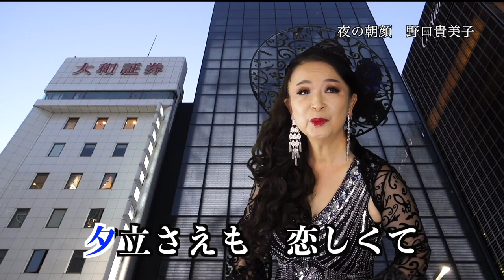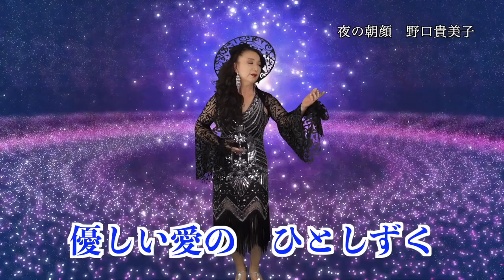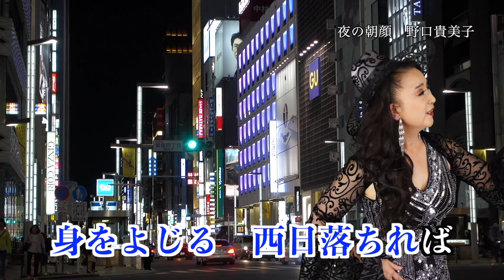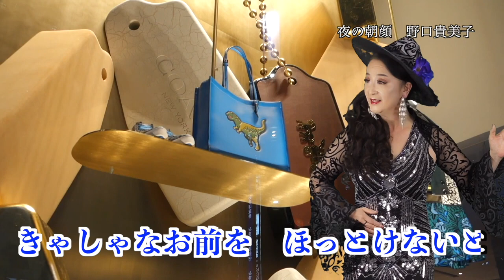夜の朝顔 野口貴美子 PV 2019 4